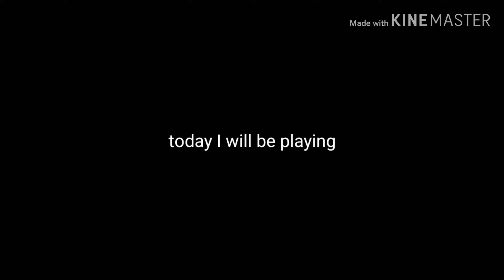Before you go - Lewis Capaldi (magic piano)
*A* *W* *E* *S* *O* *M* *E*